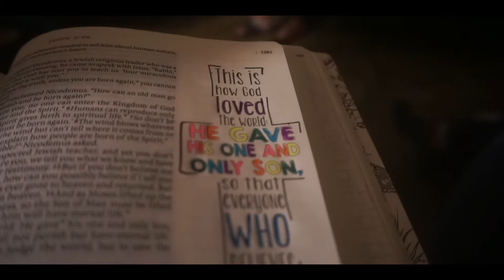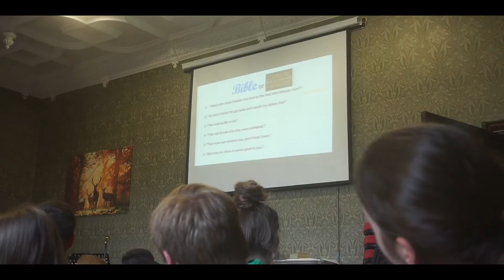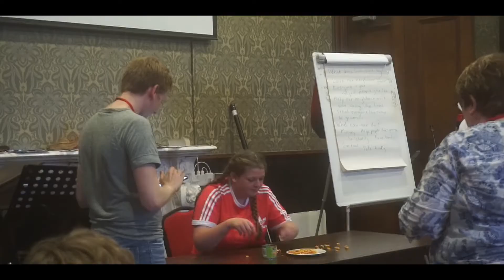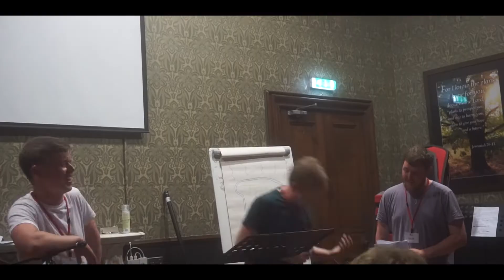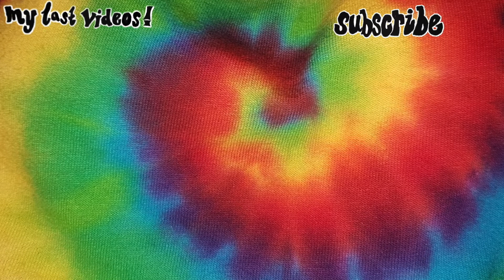Crosslinks Senior Camp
song - live like you're loved/hawk nelson

if you're interested in attending a Crosslinks camp as a leader or camper or getting involved in another way, check out the Crosslinks website below for more details!

for those aged 12-17, senior camp 2019 is on 28th July - 3rd August at Castlewellan Castle. a really amazing week, I highly recommend :))

hey, I'm sasha, a teen who likes to vlog from northern ireland, sharing my view of the world and occasionally making music, I hope you enjoy my content, dive right in...

sash

(intro/outro music is ikson/last summer)